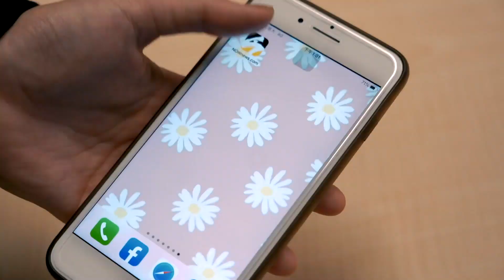劉若英一現身五月天驚呆了！阿信逼問「6年都在幹嘛」